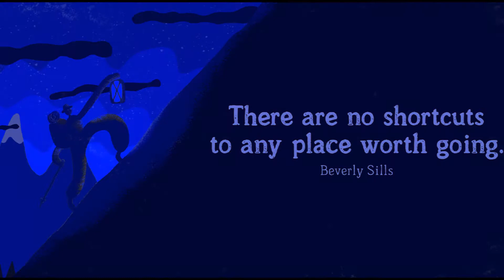Edith font video